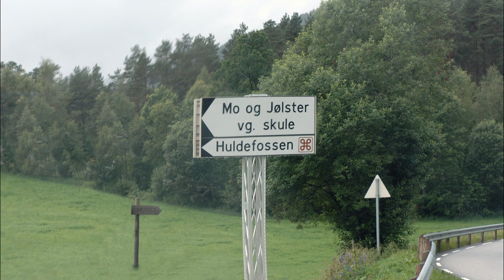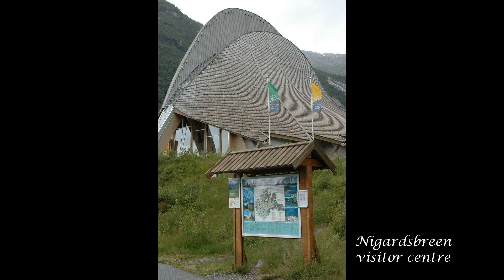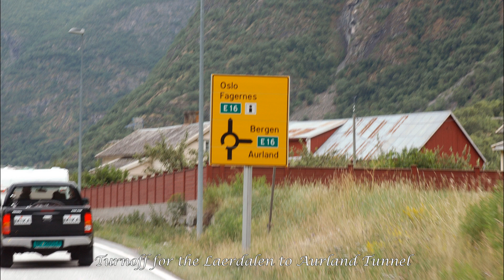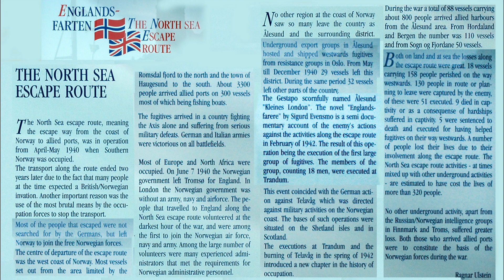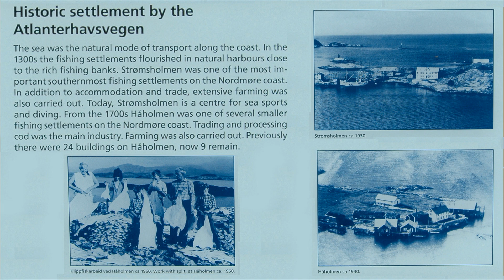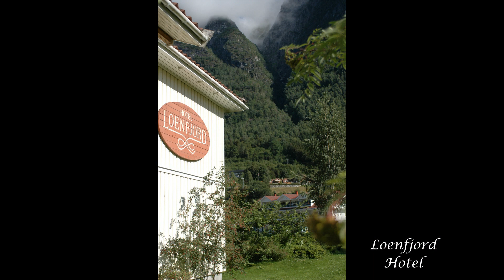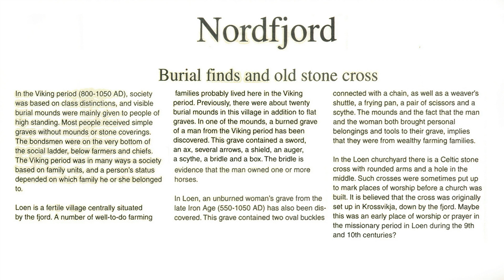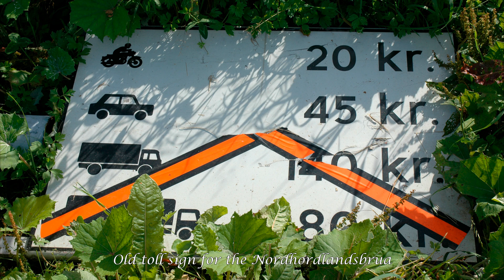Holiday 2006 Norway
A road trip in the Fjord country as far north as Kristiansund